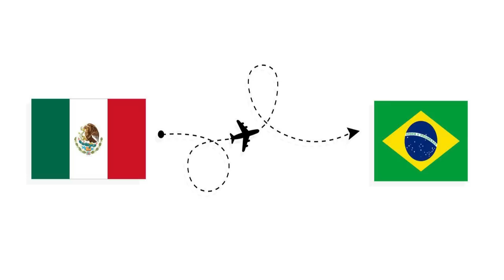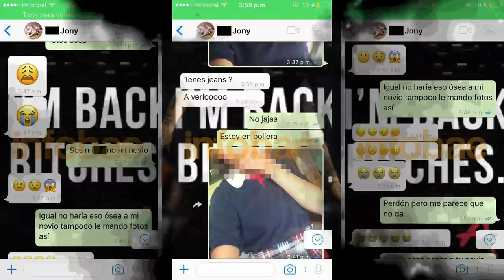¿QUE ES DE LA VIDA DE JONATHAN FABBRO? POLÉMICAS, ABUSOS, ROBOS, CÁRCEL..